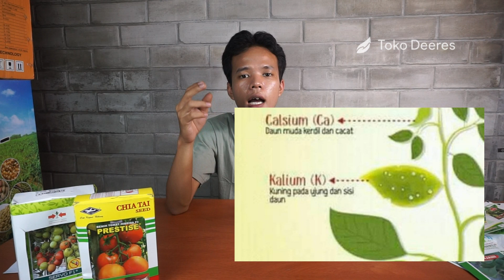Buah Cabe Berbuah Sedikit ? Ini Tips Mempercepat Cabe Berbuah Lebat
Simpan nomor whatsapp & telepon terbaru kami :
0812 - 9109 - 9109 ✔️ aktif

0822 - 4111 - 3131 ❌ sudah tidak aktif
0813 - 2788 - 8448 ❌ sudah tidak aktif